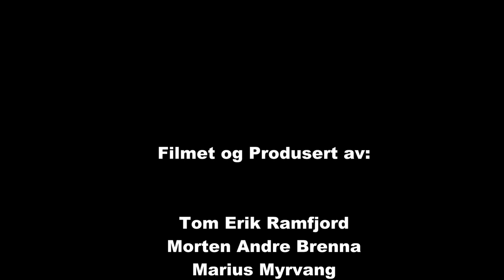Rally Sigdal cam 1 SS 3 og 6